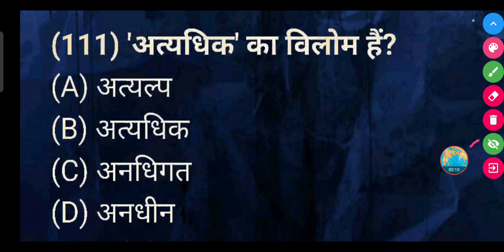'अत्यधिक' का विलोम शब्द क्या होता है ? || atyadhik ka vilom Shabd Kya hota Hai